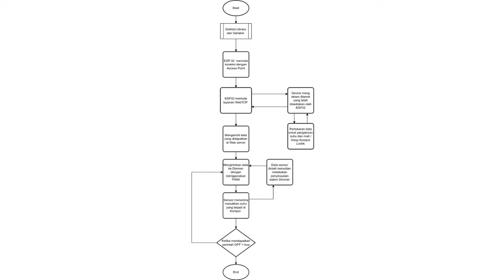GEMASTIK 15 Piranti Cerdas-132005102855856-UTDI-TK02-PengaturSuhuKomporListrikBerbasisIOT-Proposal